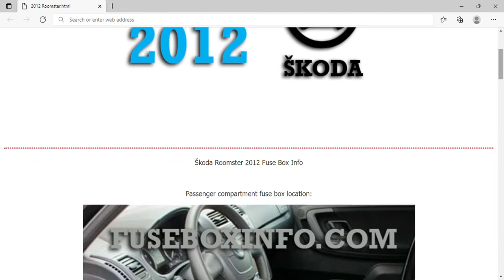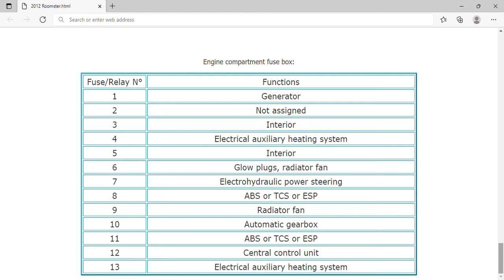2012 Škoda Roomster Fuse Box Info | Fuses | Location | Diagrams | Layout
2012 Škoda Roomster Fuse Box Info | Fuses | Location | Diagrams | Layout